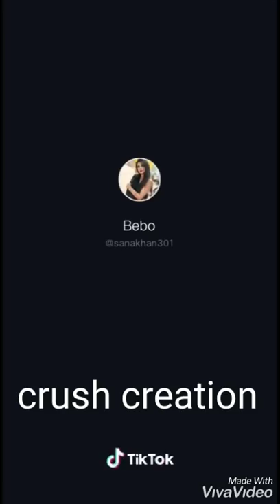Tiktok Dulhania Hits | bridal compilation of Tiktok | Best Bridal Gown, Wedding.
Gadget I use ❤👇

My laptop

Strong tripod

Boya mic